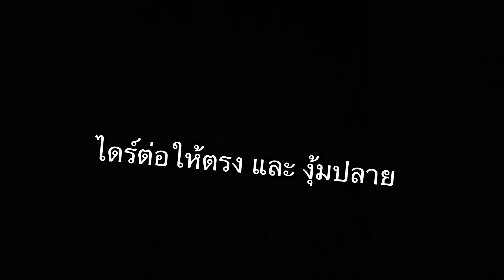รีวิวไดร์เป่าผมXiaomi แนะนำไดร์เป่าผม2023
รีวิวไดร์เป่าผม Xiaomi Xiaomi Hair Dryer H100  พร้อมทดลองใช้กับผมให้ดูความต่าง และเผย เคล็บลับผมสวย นุ่มลื่น เงางาม ในราคาหลักร้อย แต่สวยหลักร้าน
1. 00:53 [คุณสมบัติของ ไดร์เป่าผม Xiaomi Hair Dryer 1600W]
2. 02:09 [ทดสอบความดังเสียง 2 ระดับ และทดสอบความแรง]
3. 02:33 [ทริคเป่าผมให้อยู่ทรงสวย และ ตรงนาน]
4. 02:57 [เป่าผมแห้งไว้ในกี่นาทีนะ??]
5. 03:19 [ความรู้สึกหลังได้เสร็จ]
6. 03:43 [ข้อดี และ ข้อเสีย]
7.05:17 [สรุปการใช้งานค่ะ สั้นๆได้ใจความ] ฟังจบตัดสินใจได้แน่นอนเนอะ
ขอบคุณสำหรับการรับชม และ กำลังใจดีๆ นะคะ ชอบกดถูกใจ กดLike เพื่อเป็นกำลังใจดีๆให้กันนะคะ ฝากกดติดตามกดกระดิ่งให้ Karen Studio. ด้วยค่ะ ขอบคุณค่า